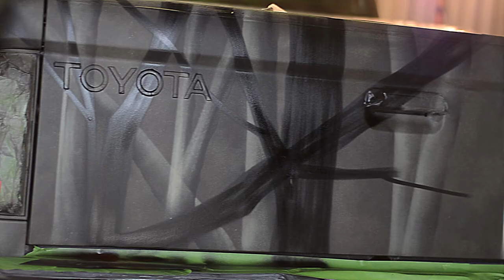The Camo Pro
CJL Media Group pays a visit to the Camo Pro on his latest project!  This is one of NC's most talented artist!  Watch as he transforms this truck into a work of art!